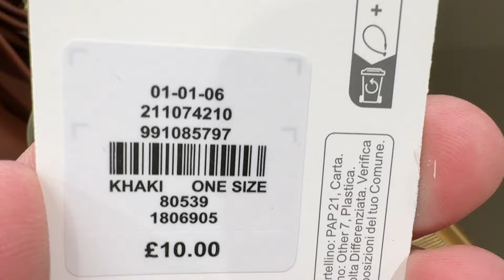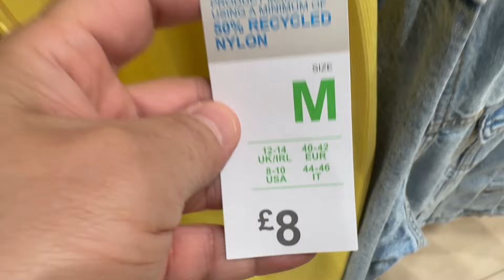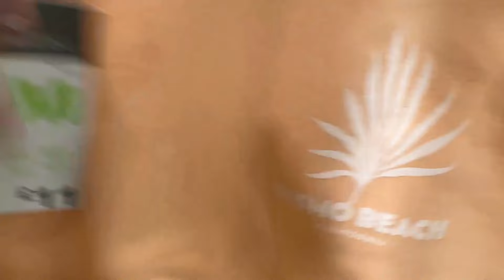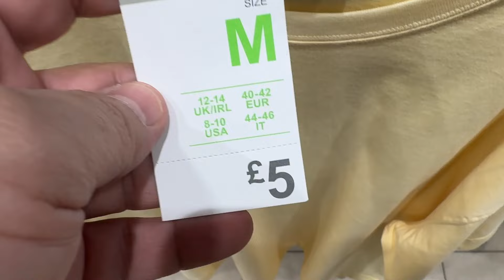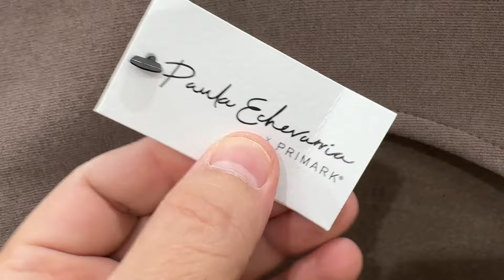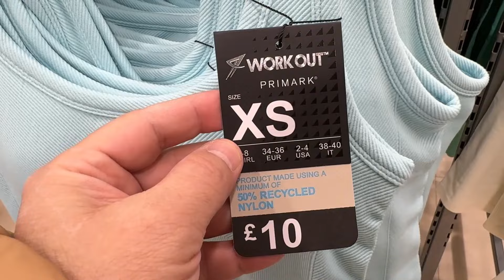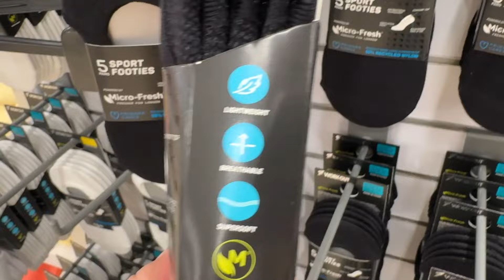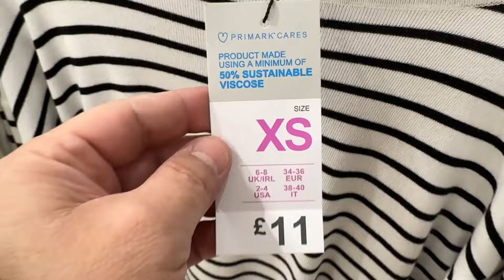Primark New Collection of Women * April 2024